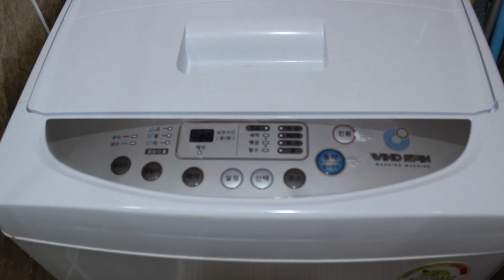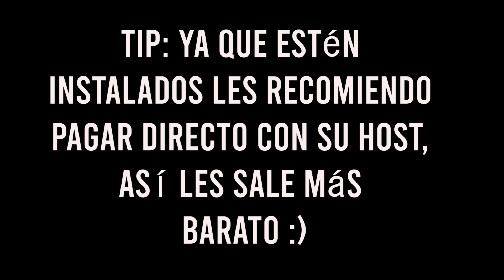CUÁNTO CUESTA VIVIR EN COREA. TOUR POR MI APARTAMENTO Y GOSHIWON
¡Amigues! espero que estén súper bien, les dejo este vídeo para que se den una idea de qué tan caro es vivir en Corea, comenzando con el hospedaje.

Si deseas hospedarte en Airbnb acá te dejo un cupón de súper descuento

Por cierto, comenzaré a mandar productos a México para juntar dinero para poder sostenerme acá, colaboraré con una tienda de una amiga que se llama Kiuu, acá les dejo su página para que nos pidan cotizaciones de sus productos favoritos y se los podamos mandar.

¡Abrazo!